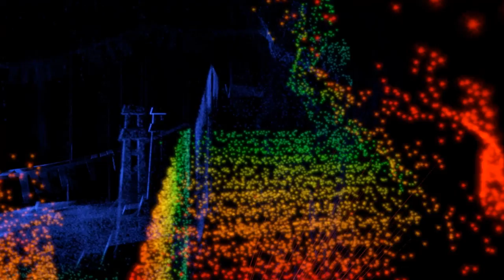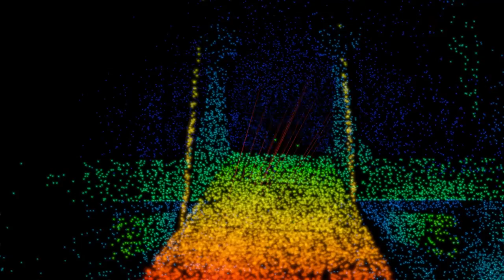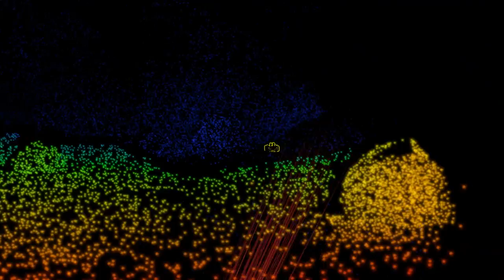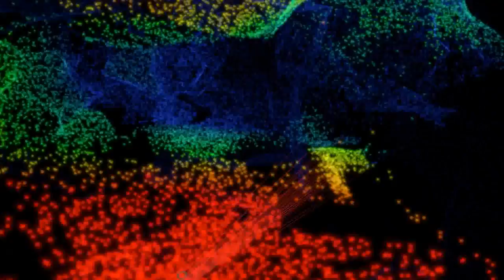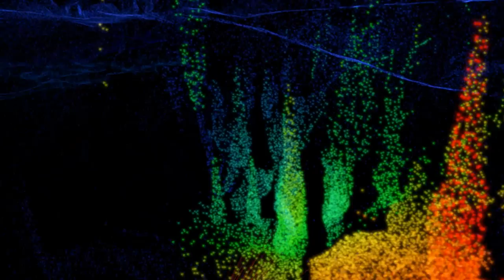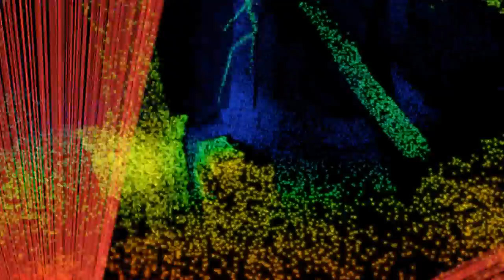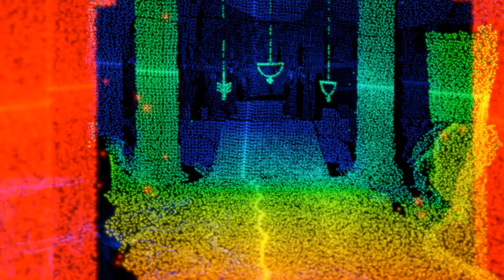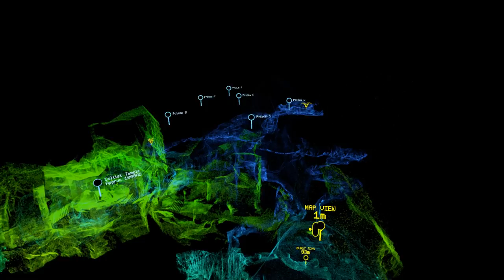Scanner Sombre VR [2] Delving Deep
It really feels like you're in a cave, and the map view is very cool.